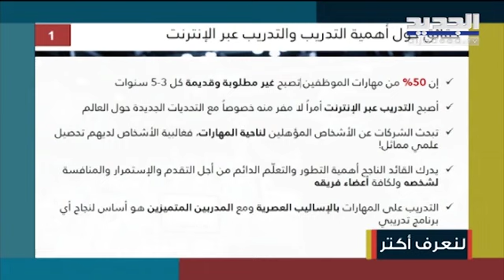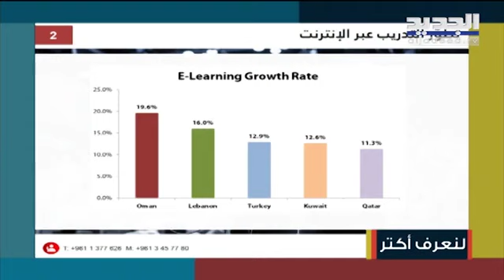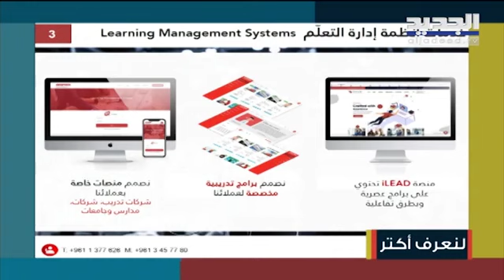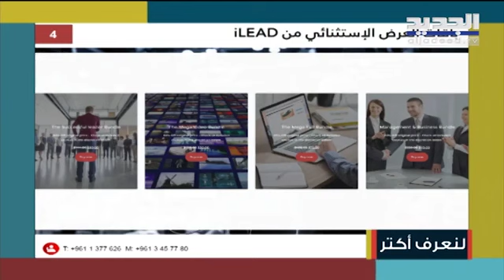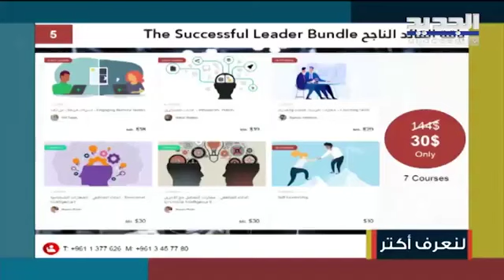التميّز في التدريب عبر الانترنت ومنصات ادارة التعلم .. باقات القيادة والابتكار وادارة الازمات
باقات القيادة والابتكار وادارة الازمات مع ربيع الزين ورانيا حايك ضمن برنامج
"صباح اليوم"